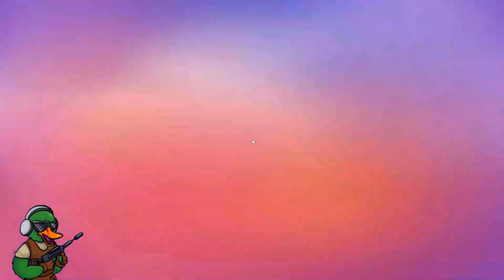Daily Missions Day 23 - The Epic Fail of Team Rush!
Stumble Guys is a multiplayer battle royale obstacle course game, where players race to become the last one standing. Only the strong and cunning will succeed in leaving their opponents in the dust!!